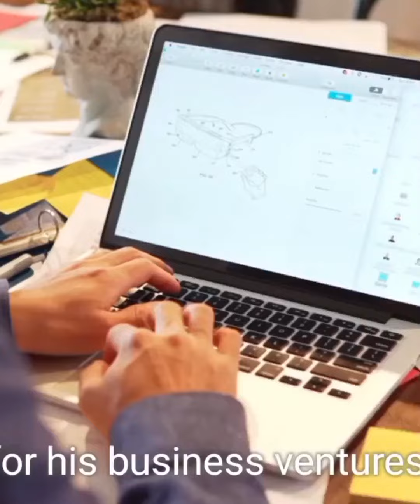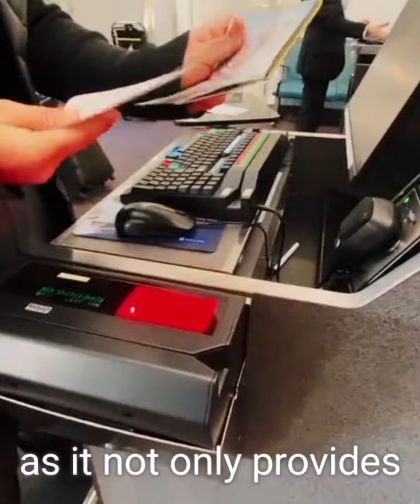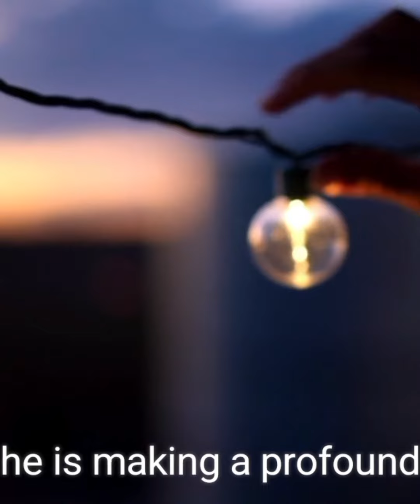AKON: LIGHTS UP SENEGAL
Agricanroadmaster

Wassup Guys
Akon lights up Senegal with renewable energy that boosts electricity to the rural areas